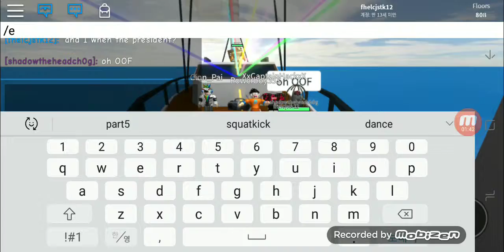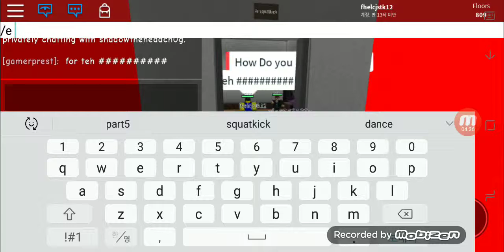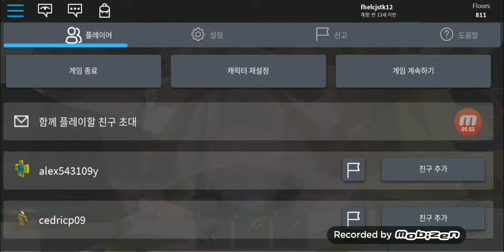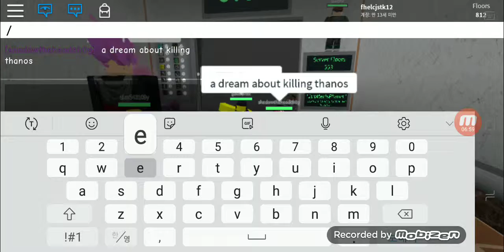로블록스 엘리베이터 놀이 1일차 1-3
로블록스 엘리베이터 놀이 1일차 1-4 기대할게요^^